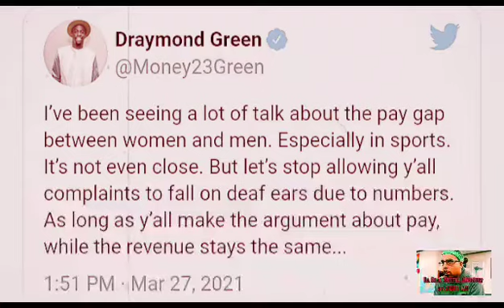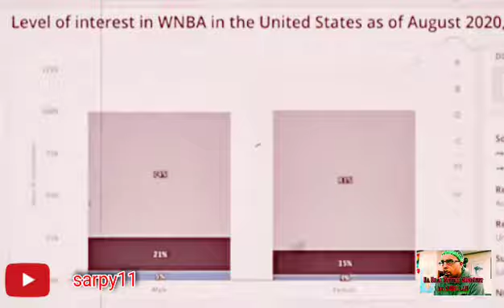WNBA: Double F***ery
Da Real Street Ministry by ABDULLAH